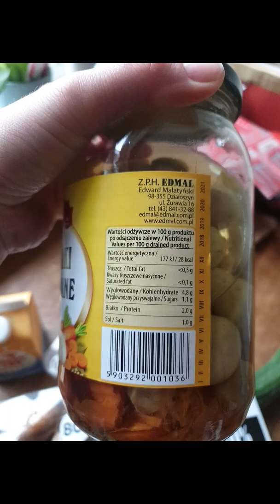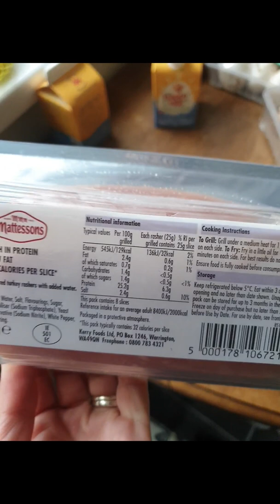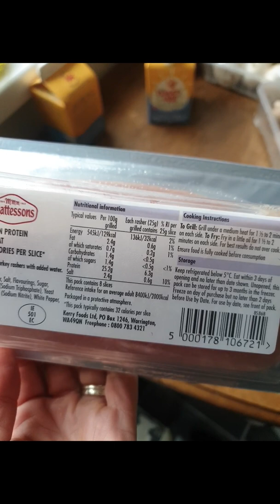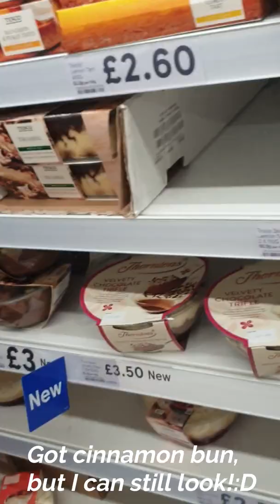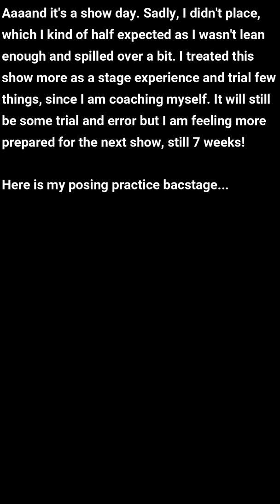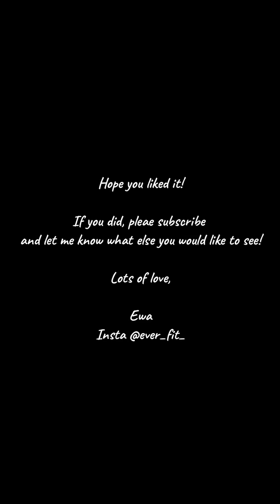MyPrep2019 Bikini - peak week, warm up show ep1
quite random video as I'm new to it and don't really know what I'm doing!;)

Just showing one week out my 2nd ever competition and a warm up bikini comp with PCA. showing my full body circuit during that week, plus some foods that I eat.